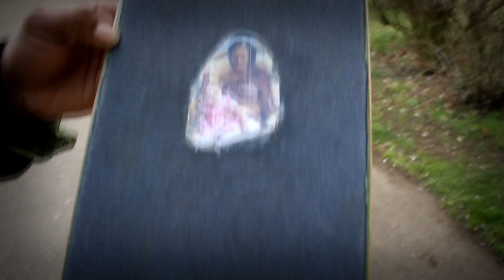itTV - Supreme J - Back On Time (Net Video)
Filmed By: Issian Weekley & Tom Gates
Edited By: Issian Weekley

Youtube channel dedicated to providing you with new music talent, whether that be rapping, singing, or expressing yourself through dance, itTV is determined to show you hot, fresh, talent in your local area.